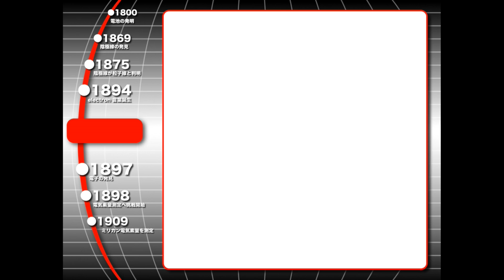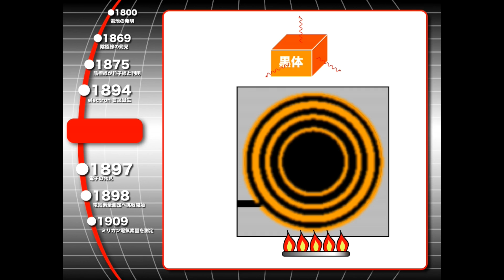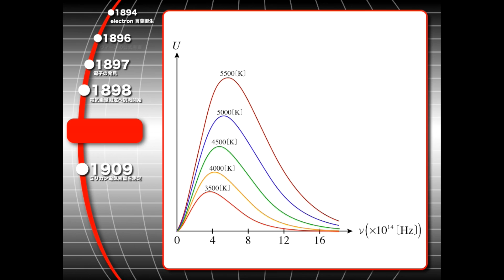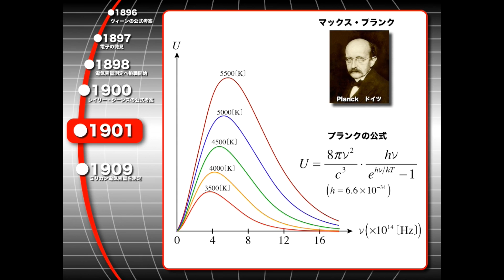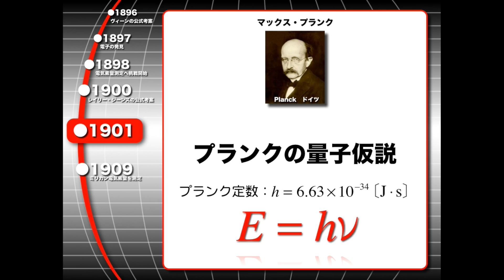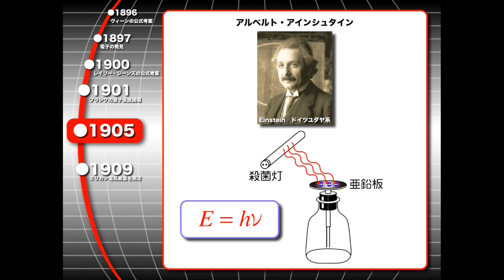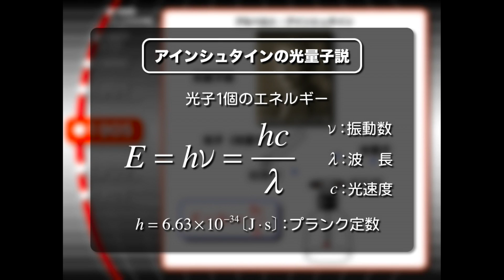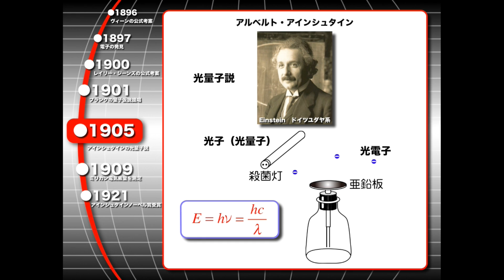ハイレベル高校物理 原子導入１−２ プランクの量子仮説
【制作年と経緯】この動画は2015年に制作された動画です。リリース時から無料で公開され、現在に至ります。

【動画の画質】画質選択は1080pHDを、再生速度は1倍速〜1.5倍速に設定することをおすすめします。こちらの動画はハイビジョン画質のもので、大型モニタへの表示にも耐える画質で出力されたものです。